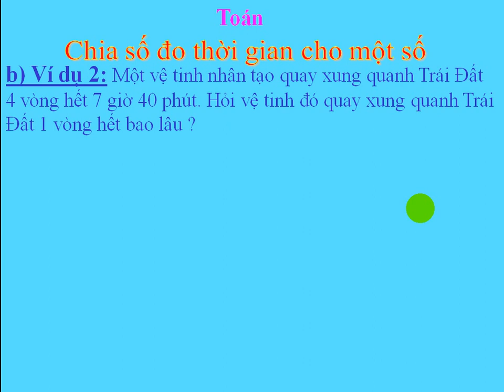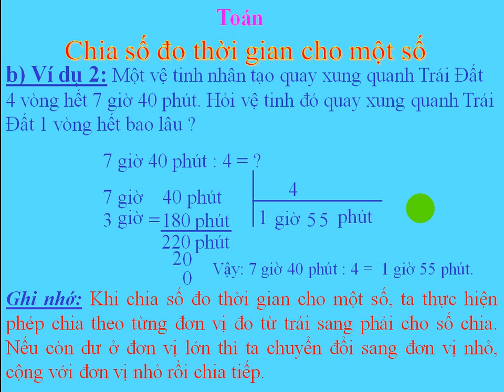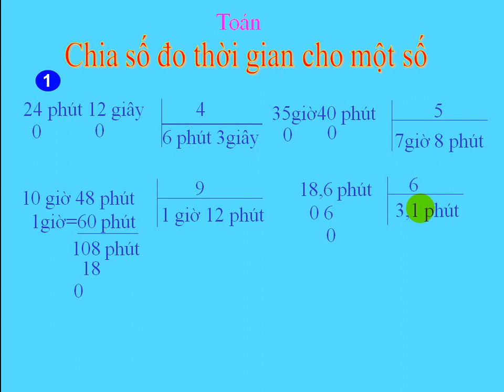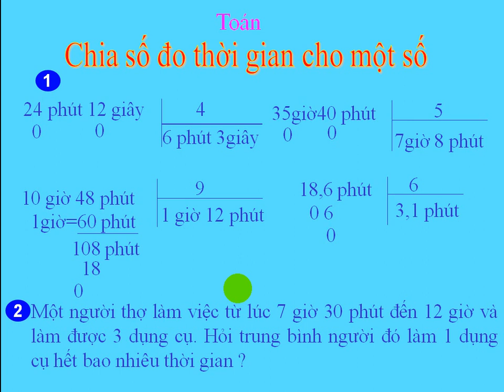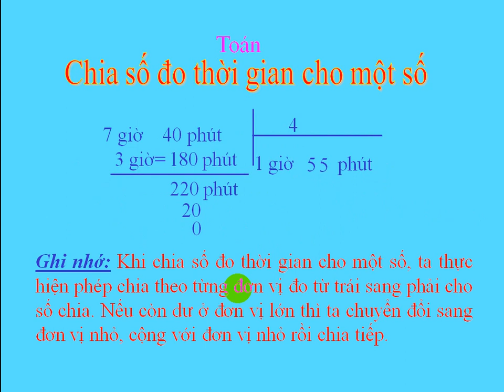TOÁN 5: CHIA SỐ ĐO THỜI GIAN CHO MỘT SỐ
TRỌN BỘ VIDEO HƯỚNG DẪN HỌC SINH LỚP 5 HỌC TOÁN TẠI NHÀ.